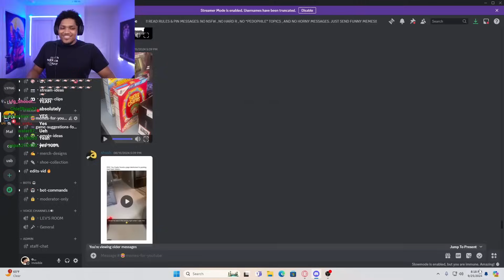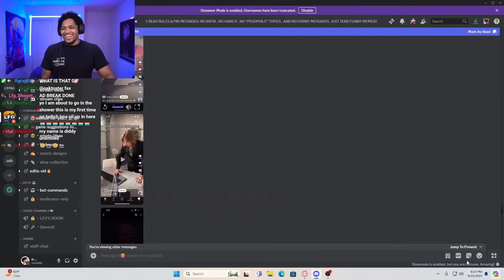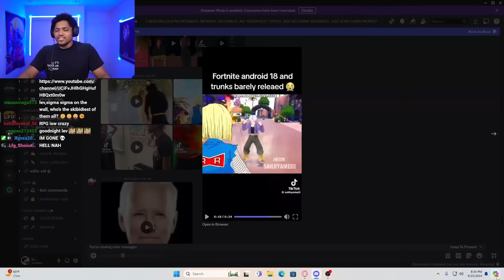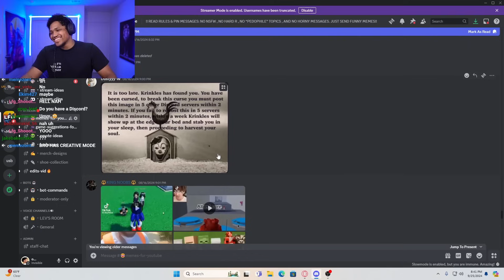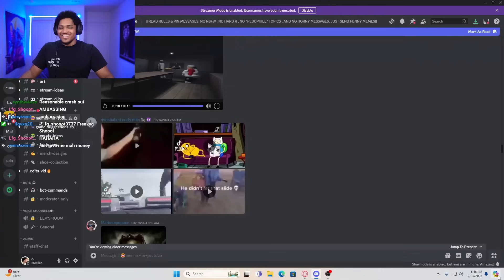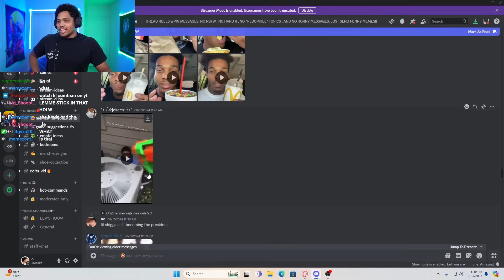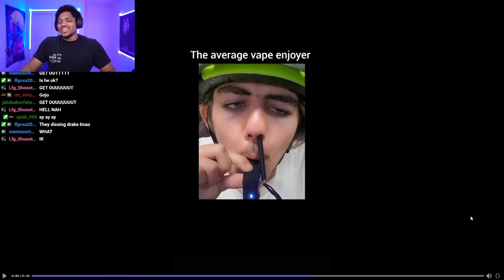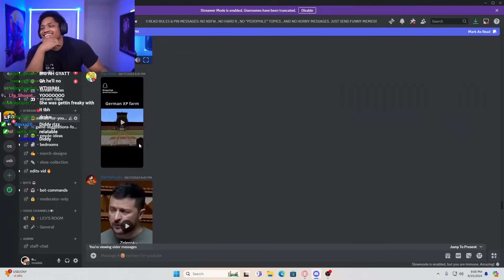My Viewers Getting Banned After This